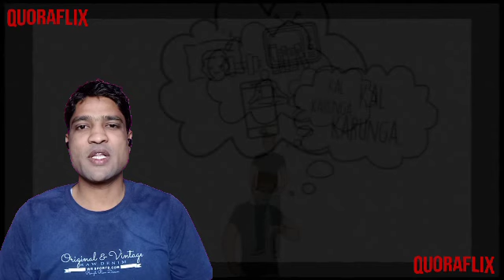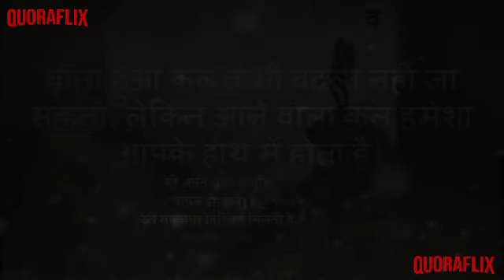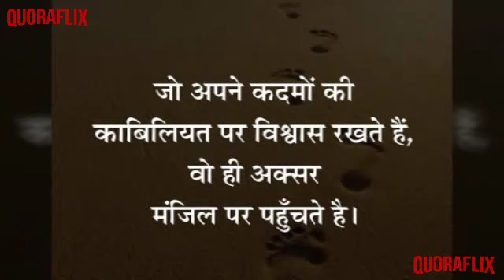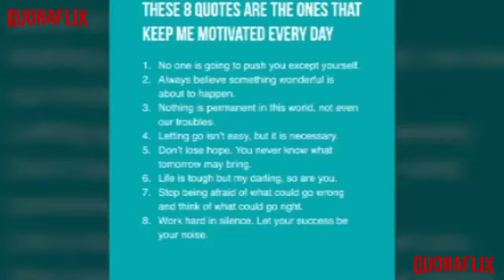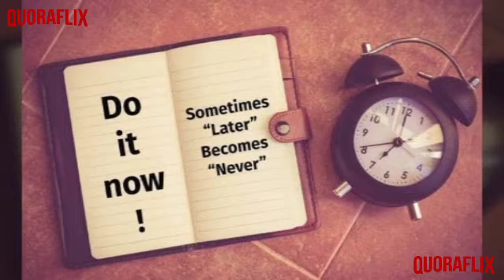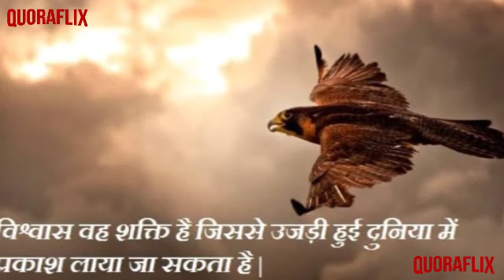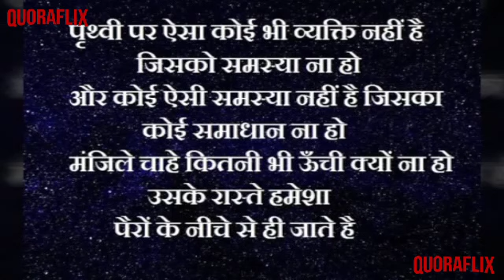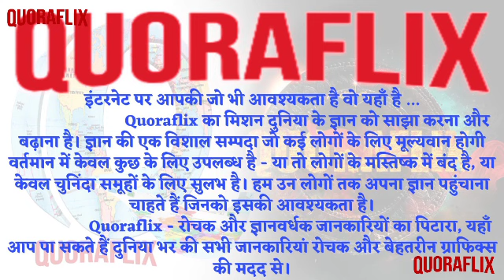5 मिनट नियम The 5 Minute Rule Learn to Make New Habits in 5 Minutes - Quoraflix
5 मिनट नियम The 5 Minute Rule  Learn to Make New Habits in 5 Minutes - Quoraflix
         जब बात होती है आदतों की तो आदत ही वो चीज  हैं जो हमारी लाइफ बनाती भी हैं और बर्बाद भी करती हैं।
आपने ये तो सुना ही होगा आज हमारी जो लाइफ है वो हमारी आदतों की वजह से है।
लेकिन होता है क्या जब हम अच्छी आदत बनाने की कोशिश करते हैं, कुछ दिन तो हम बहूत मोटिवेटेड और एनरजेटिक रहते हैं लेकिन कुछ दिनों बाद सारा मोटिवेशन और एनर्जी फुस्स हो जाता है और जो आदत हम बनाना चाहते हैं वो हम छोड़ देते हैं या बिल्कुल भूल जाते हैं, वापस से पुराने रूटीन पर आ जाते हैं।
तो इस प्रॉब्लम का एक सलूशन है बिल्कुल मेरी ज़िन्दगी से आज़माया हुआ और वो क्या है "फाइव मिनिट रूल"
जी हाँ इसकी मदद से कोई भी अच्छी आदत आप आसानी से बना सकते हो बस आपको थोड़ी सी विल पावर की जरूरत होगी इसके लिए।

तो आज हम इस वीडियो में उसी के बारे में बात करेंगे।